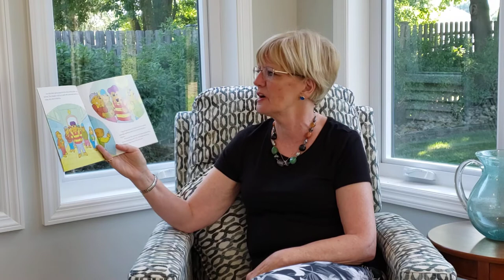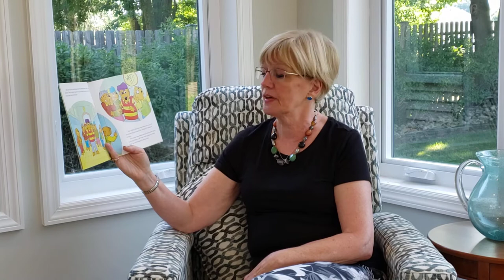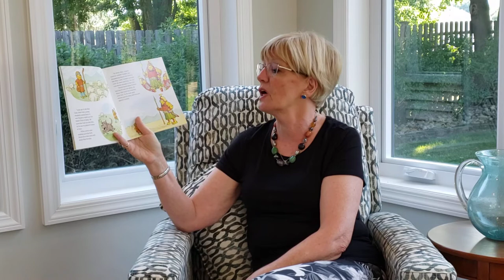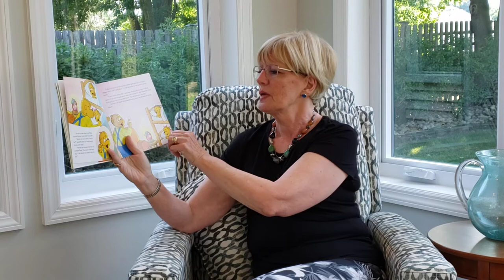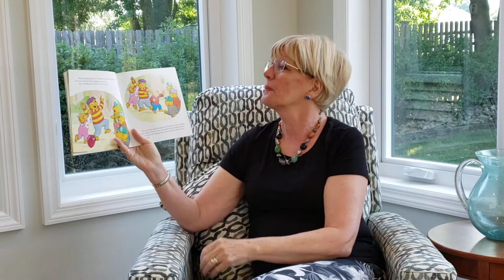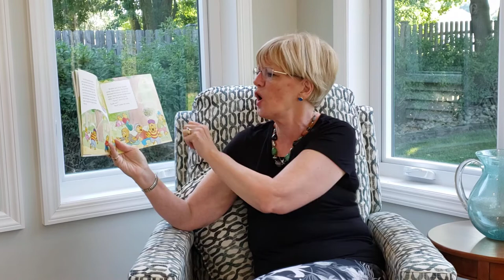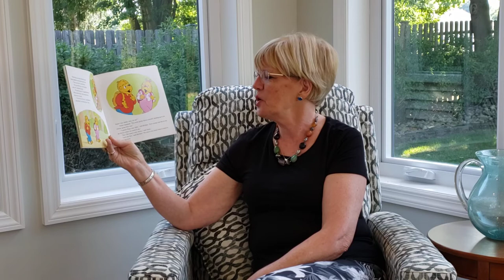The Berenstain Bears and the Gift of Courage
Mrs. Ravo reads a Berenstain Bears book based on the story of David & Goliath.